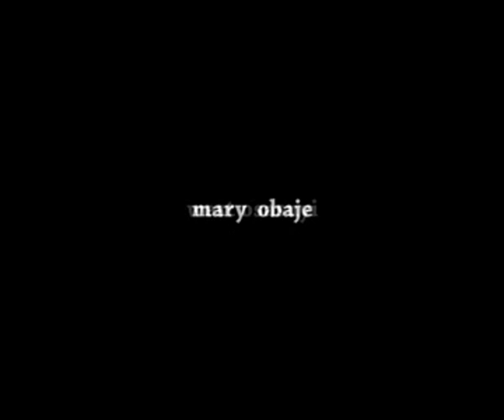UKPOMOKPA Part 1, Latest Benin Film